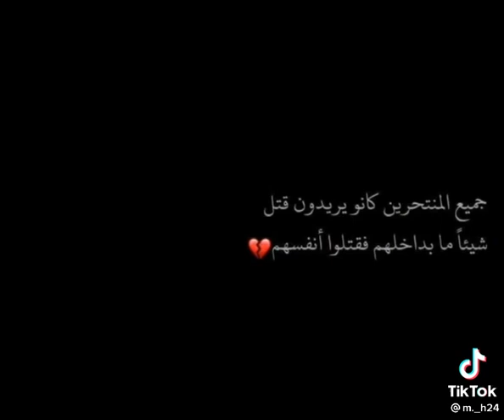جميع المنتحرين كانو يريدون قتل شيئا مابداخلهم فقتلو انفسهم💔🥺🔥ستوريات_انستا_حزينه